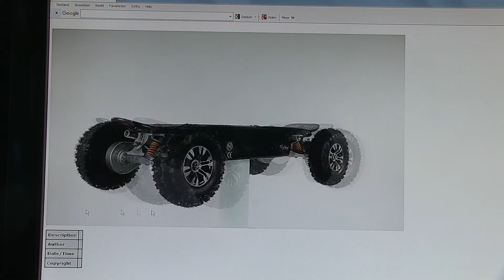Skatey 800 Quatro